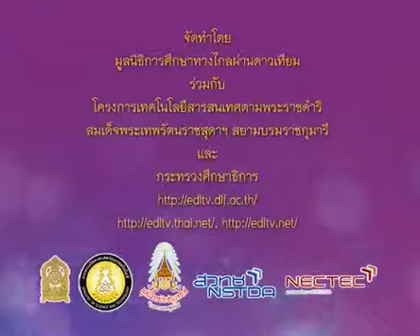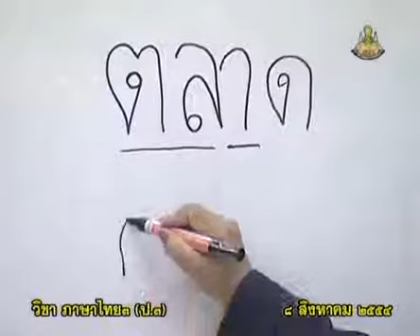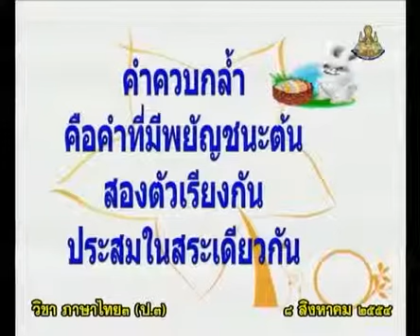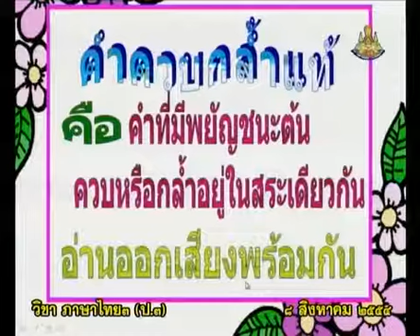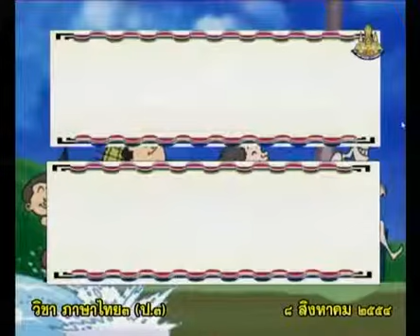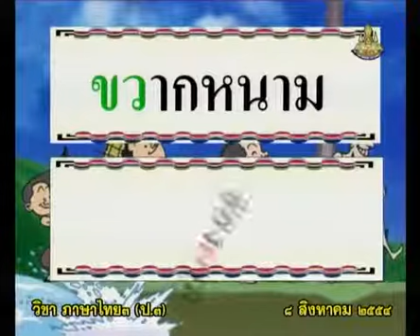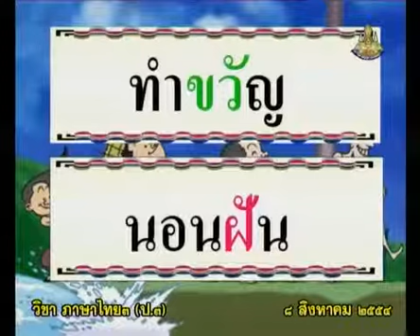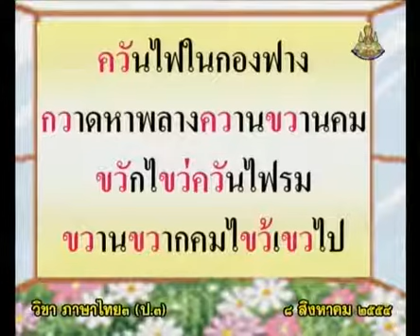181+C+คาบที่1/3+อธิบายความหมายคำควบกล้ำ/ยกตัวอย่างคำ คำควบกล้ำแท้ ว ควบ/ยกตัวอย่างคำ/อ่านบทร้อยกรอง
181+C+คาบที่1/3+อธิบายความหมายคำควบกล้ำ/ยกตัวอย่างคำ คำควบกล้ำแท้ ว ควบ/ยกตัวอย่างคำ/อ่านบทร้อยกรอง+thaip3+dltv54p
3-หลักภาษา-คำคล้องจอง,คำควบกล้ำ,อักษานำ
3.4 คำควบกล้ำไม่แท้

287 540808 P3tha C ภาษาไทยป 3